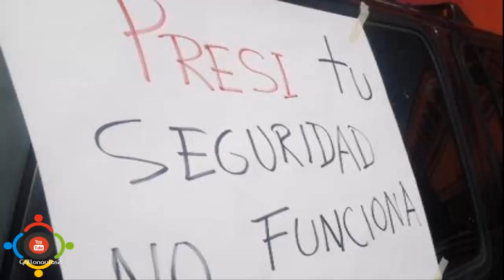Alcalde priista en Puebla pide a ciudadanos matar a ladrones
El alcalde priista del municipio de Juan C. Bonilla, Andrés Cadena Zamora, encontró una rápida solución para combatir a la delincuencia en ese lugar: tomar la justicia por mano propia y matar a los delincuentes.